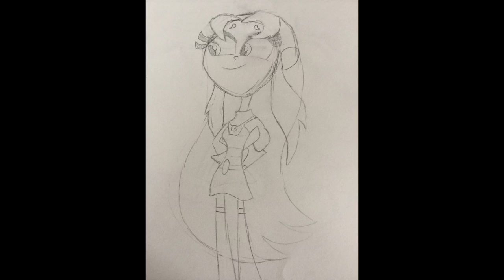Putting Voices to My Drawings 4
Please don't sue me for singing those FNAF song in the video...
Or quoting EthGoesBoom...